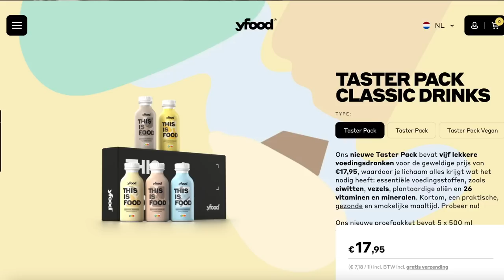Taco Mukbang 🌮 Varen & Sleepover met de Girls 💕| Sara Verwoerd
en blijf up-to-date van alle items die ik ga uploaden 👗🧡

Kortingscode SARAVERWOERD10

About me ッ
Naam: Sara Verwoerd
Leeftijid: 21
Camera: Canon G7X mark II
Edit: Final Cut Pro X